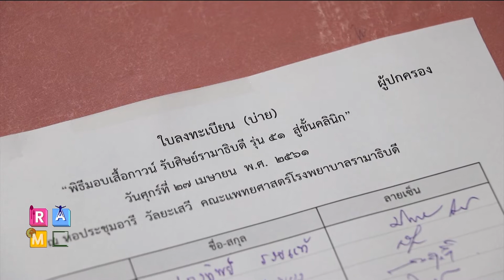พิธีมอบเสื้อกาวน์รับศิษย์แพทย์รามาธิบดีรุ่นที่51 : Rama Square ช่วง Daily expert 2 พ.ค.61(3/3)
Daily expert  พิธีมอบเสื้อกาวน์
รับศิษย์แพทย์รามาธิบดี รุ่นที่ 51 สู่ชั้นคลินิก